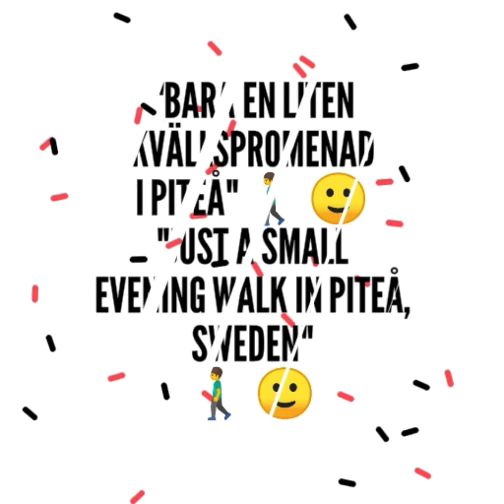Bara en liten kvällspromenad i Piteå 🚶🙂 Just a small evening walk in Piteå, Sweden 🚶🙂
Kvällspromenad, 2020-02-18, klockan  19:50 till 20:20 ungefär 🙂

Evening walk 7:50 PM to around 8:20 PM 🙂